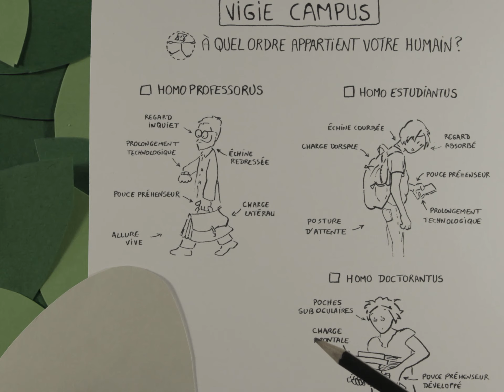Humanités écologiques épisode 3 : le hérisson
Découvrez le parcours de formations "Humanités Ecologiques" sur le site de l'Université Paul-Valéry Montpellier 3
Capsule réalisée par le Master Création Numérique de l'Université Paul-Valéry Montpellier 3
Conception, Prises de vue, Animation, Générique : Justine Meunier
Conception Logo / Tutrice : Anne-Laure George-Molland
Remerciements au service imprimerie de l'Université pour le papier, à Maïa Joubert pour les voix,  et à Guillaume  Hoenig pour le prêt de matériel.